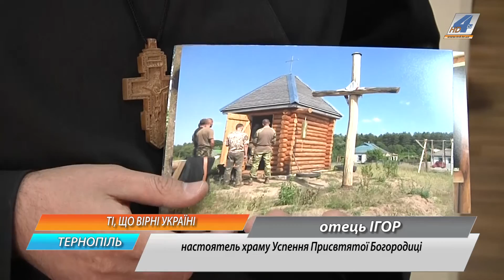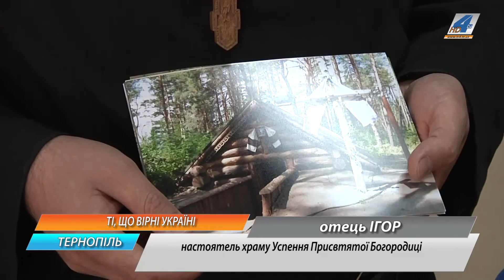Про паралелі двадцятих років та сьогодення говорили у бібліотеці .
Про паралелі двадцятих років та сьогодення говорили у Тернопільській обласній універсальній науковій бібліотеці. Ліквідація греко-католицької церкви у 1946 році призвела до занераду націоналістичного руху того часу. На даний момент наша держава переживає буремні часи і участь духовних настоятелів у цій ситуації є важливою. На зустріч зі студентами організатори заходу запросили священнослужителів та військових.